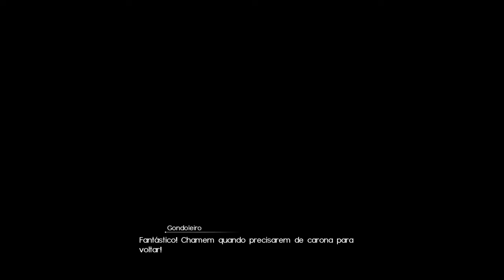Final Fantasy XV - parte 120